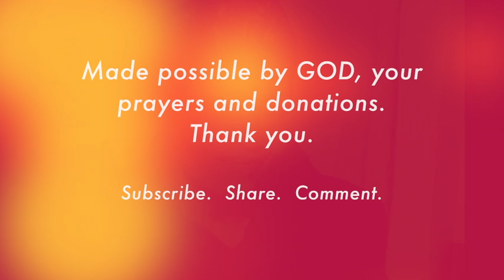GOD'S WRATH * REPROBATE MINDS! (pt.2) * SIN * GOD! * BEWARE! BACTERIA of SOUL!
SIN vs GOD * * BACTERIA of the SOUL! ... LHHm Pat Love, Pats2cents, GodsIn2Love (Rom. 1) * Pt.1 Video